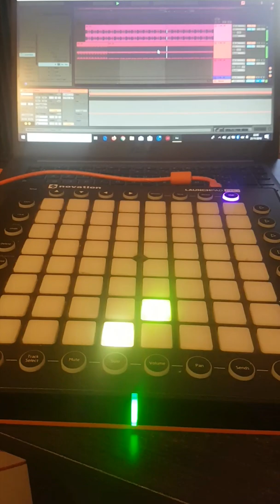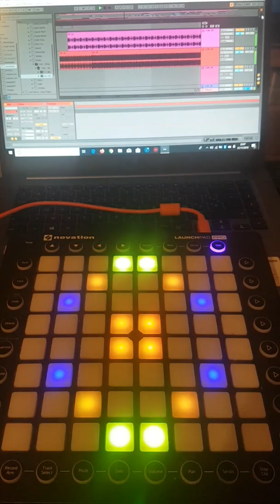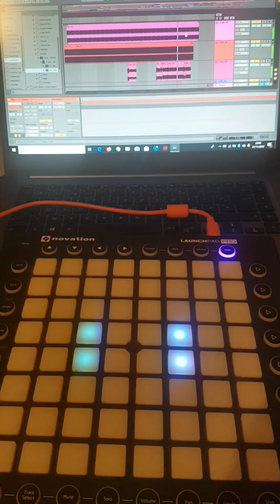Blood par dj cali guet